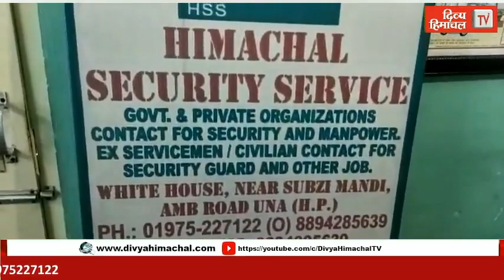HimachalNews: ऊना के टक्का स्कूल में नशे से दूर रहने की सीख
HimachalNews: ऊना के टक्का स्कूल में नशे से दूर रहने की सीख, छात्रों को मेडिटेशन-योग से जुडऩे की सलाह

divyahimachaltv
dhtv,tvnews
local news
divyahimachalgoodmorning
khabre ftafat
divyahimachalgoodafternoon